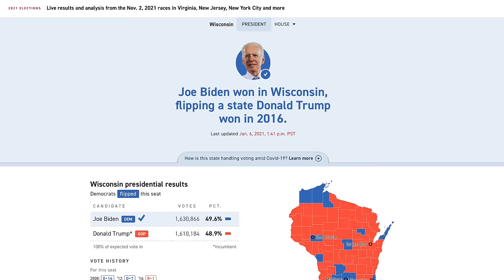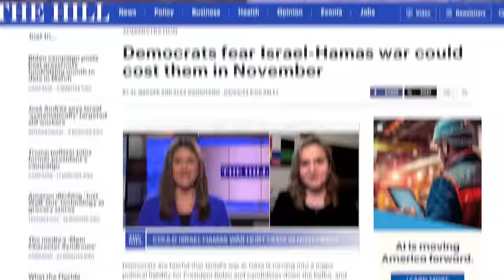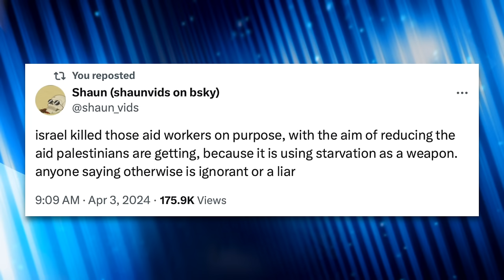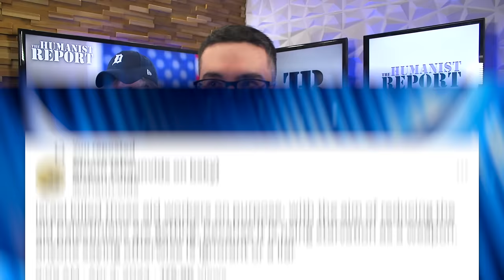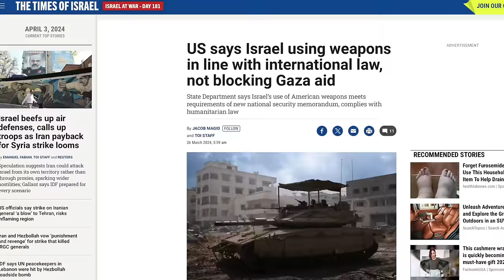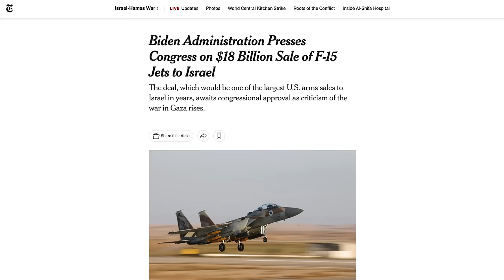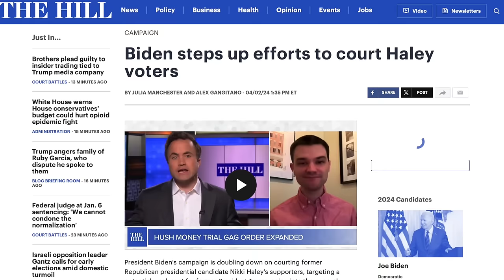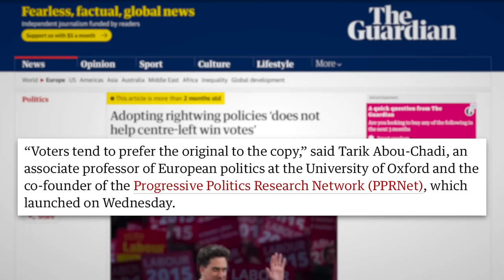Michael Moore’s Dire Warning For Biden About the 2024 Election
In the latest episode of his podcast, filmmaker Michael Moore gave Biden a dire warning about the 2024 election: he risks losing if he refuses to stop arming Israel. He’s not the only one saying it. In this video we’ll look at criticisms of Biden, recent developments in the ‘uncommitted’ movement, crimes committed by the Israeli government, and the response from the Biden administration.

Democrats Worry Israel Support could Cost Them (The Hill, April 3, 2024)
State Department Says Israel Following International Law (The Times of Israel, Mar. 26, 2024)
Israel Kills 7 WCK Aid Workers (ABC News, April 2, 2024)
Biden Pushing for $18 Billion Arms Sale to Israel (The New York Times, April 2, 2024)
Biden is Not Changing His Israel Policy (Politico, April 3, 2024)
Biden Doubles Down on Courting Haley Voters (The Hill, April 2, 2024)
Adopting Right-Wing Policies Doesn’t Help Liberals (The Guardian, Jan. 10, 2024)

Videos:
Wisconsin Students Explain ‘Uninstructed’ Votes in Michigan (MSNBC, April 2, 2024)

Chapters:
0:00 Michael Moore Warns Biden About 2024
2:39 Wisconsin Uncommitted Vote
6:32 Hillary Clinton Scolds Voters
9:14 IDF Bombs Humanitarian Aid Workers
11:20 John Kirby on Conditioning Aid
17:20 Palestinian Doctor Confronts Biden
21:22 Biden Courts Nikki Haley Voters
23:16 Closing Thoughts
24:02 Outro